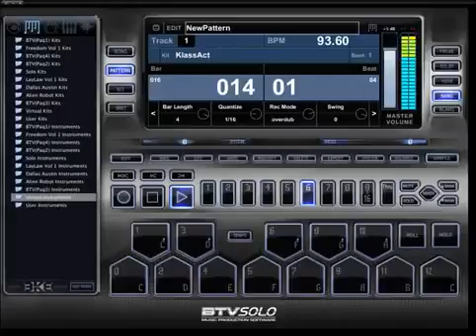Best beat Maker for You to Make Rap, Hip Hop, Dubstep, Tehno, Disco or House Music 2015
"The sounds that are in this thing are amazing.